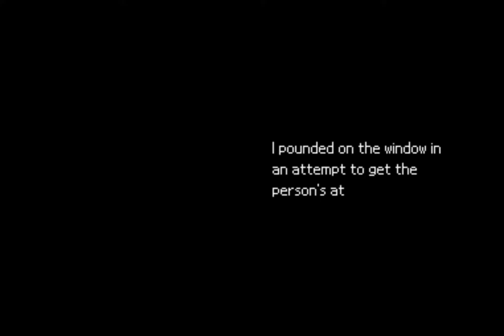라스트 윈도우 (챕터3) Last Window: The Secret of Cape West